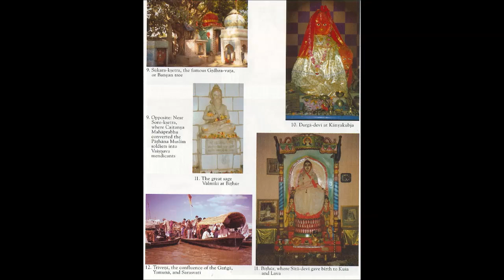Aindra Prabhu - Temple Lectures - SRI_RADHASTAMI(26.08.01)AINDRA_PR